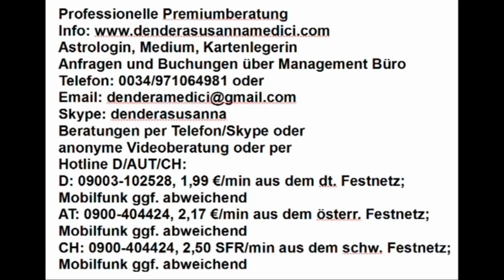Dendera's Blick in die Akasha Chronik: 25.03.2019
Hotline:
Meine 5 Kanäle:
Venezianisches Liebesorakel
Orientalisches Liebesorakel
Meisterin des Kartenlegens
Nofretete's Offenbarungen
Fernöstliches Liebesorakel
Bild: shutterstock/Vera Petrak